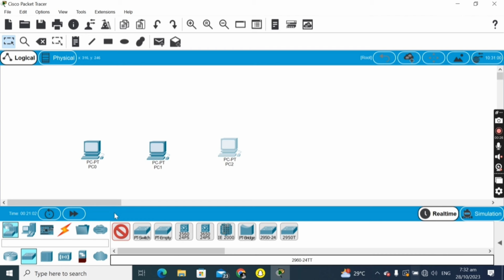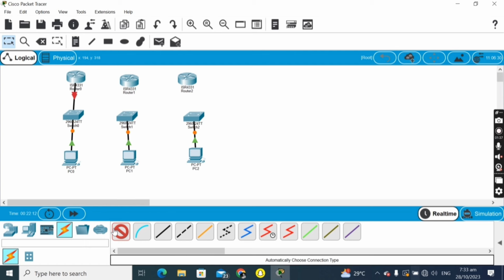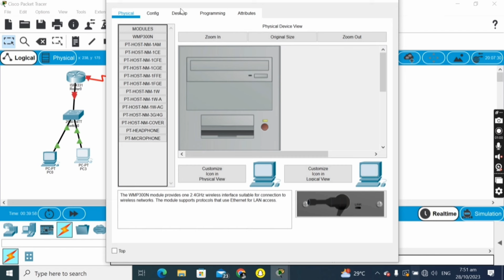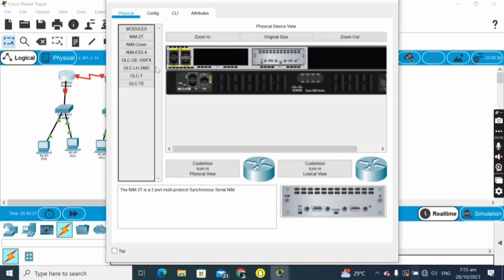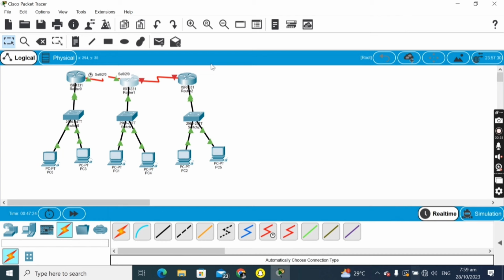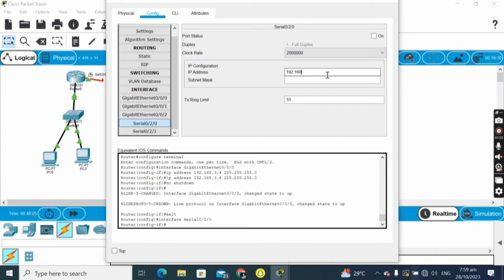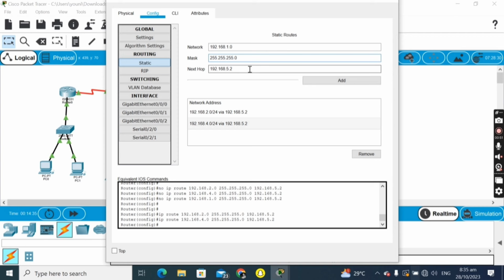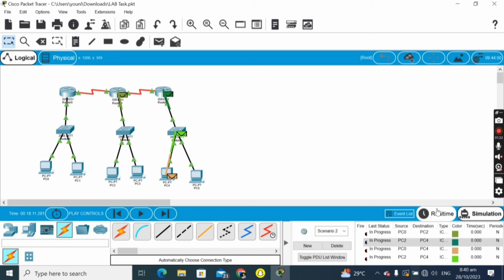"Mastering Cisco Packet Tracer: Accelerate Your Networking Expertise with Edu Mind's Ultimate Guide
🚀 Master the Art of Networking with Our Latest Tutorial! 🚀

👨‍💻 Welcome to our comprehensive guide, now featured in a vibrant and engaging video format. Our latest tutorial, highlighted with the bold thumbnail "Networking," is specially crafted to boost your networking skills, whether you're a beginner or a seasoned professional.

✨ What You'll Discover:

In-Depth Networking Concepts: We delve into the essential principles of networking, making complex topics easily understandable.
Practical Demonstrations: Watch as we demonstrate key networking techniques and best practices in real-time.
Interactive Learning Experience: Engaging visuals and clear explanations ensure a captivating and educational journey through the world of networking.
🌐 Why This Video is Essential:

Enhance Your Skillset: Whether for career advancement or personal growth, these skills are invaluable in today's tech-driven world.
Stay Ahead of the Curve: We cover the latest trends and technologies in networking, keeping you updated and informed.
Engage with Experts: Our tutorial is created by industry professionals with years of experience, offering insights you won't find anywhere else.
🔥 Join our growing community of tech enthusiasts and professionals who are reshaping the digital landscape.

Use the hashtag NetworkingMastery to join the conversation and connect with fellow tech enthusiasts.

👉 Watch now and transform your networking expertise with our expert-led tutorial!

"Fast-Track Your Networking Skills: The Ultimate Cisco Packet Tracer Tutorial"

To learn how to create static routes using more than two Hop.

In this video, many new things are kept in view to elaborate the title easily. Learning within a few minutes. You will learn about the latest technologies, such as creating static routes using more than two hops.